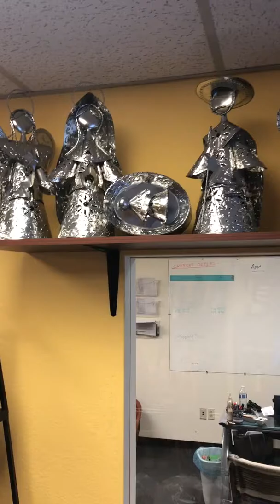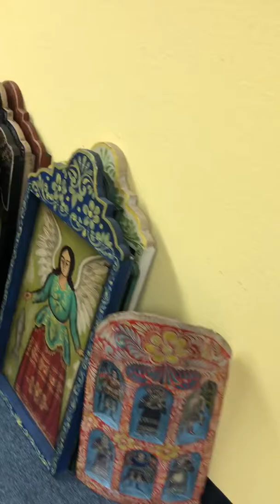Wood retablos, santos, hearts and misc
Mexican wood